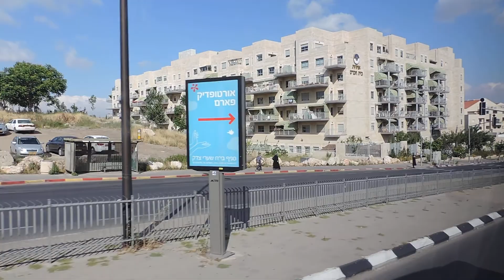Израиль -- Иерусалим -- Едем по улицам города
Домашнее видео -- День 5-й -- 16 мая 2013 г. - Израиль -- Иерусалим -- По улицам города - 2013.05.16 thu -0837  بيت ישראל‎ دولة اسرائيل‎‎ Израиль Israel Иерусалим ירושלים‎ القدس‎‎ Jerusalem